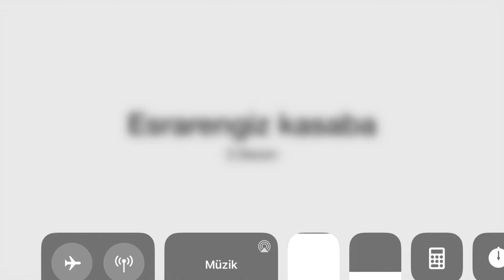Esrarengiz kasaba 3. Sezon gelecek mi #3